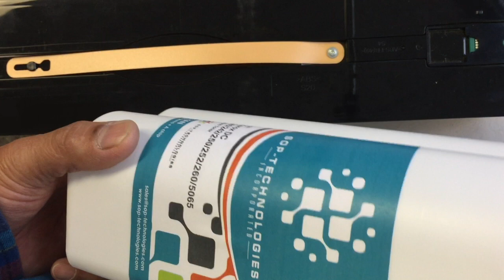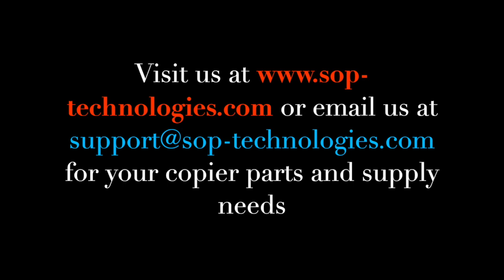Xerox DC 240/242/250/252/260 700/700i/550/560/570 Toner refill